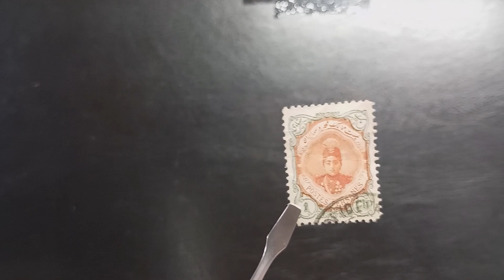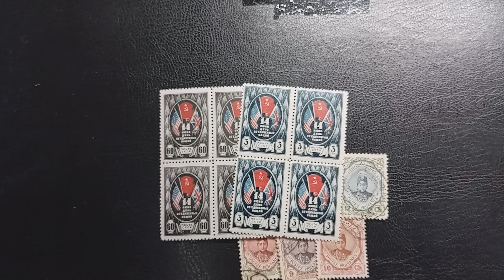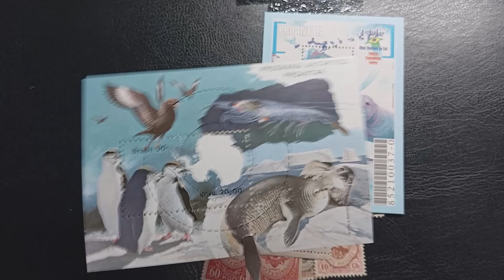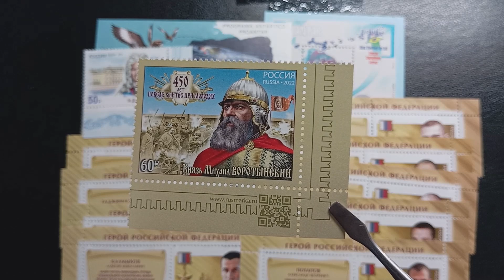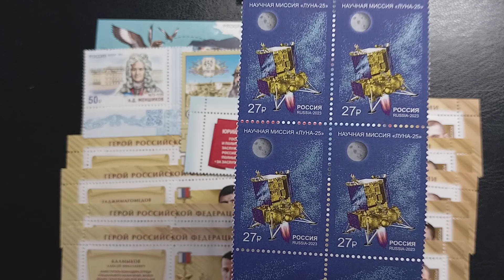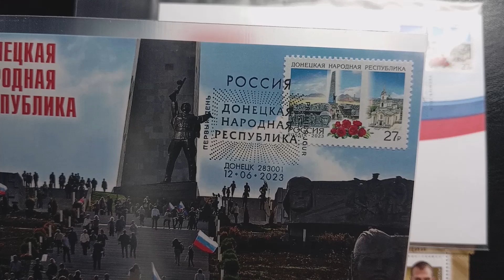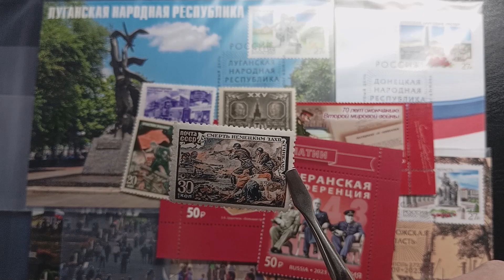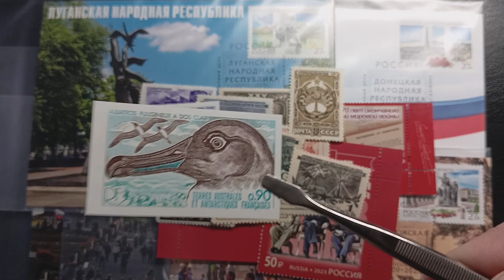Почтовые марки Поступление №50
Здравствуйте! Марок новых набралось! Смотреть пора!